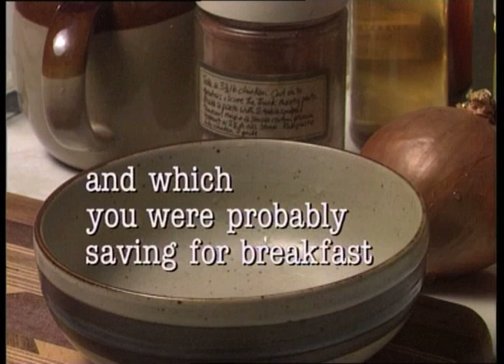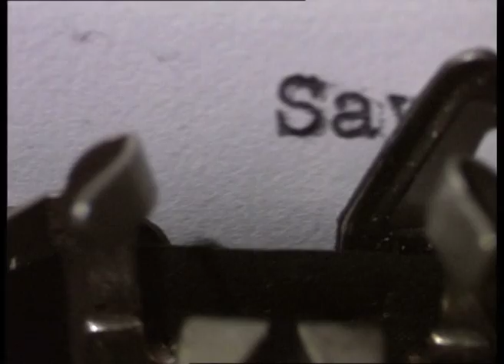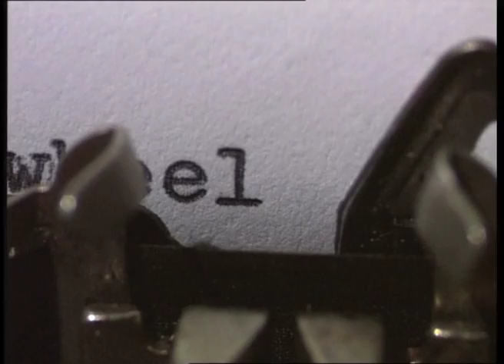William Carlos Williams: 'No ideas but in things'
One of two sections from  'A Machine Made of Words', a documentary on the American poet William Carlos Williams